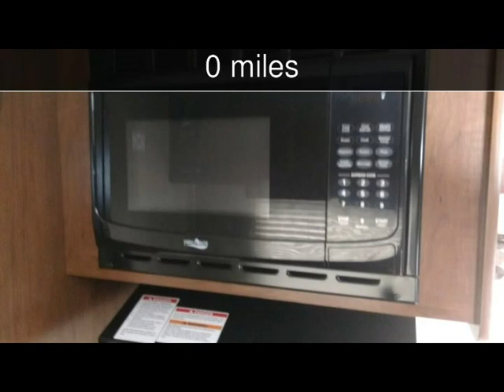2016 Jayco Jay Flight SLX Used Rvs - Fredericksburg,VA - 2017-05-24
See more details about this used rv This 2016 Jayco Jay Flight SLX with 0 miles is for sale at Corbins RV.